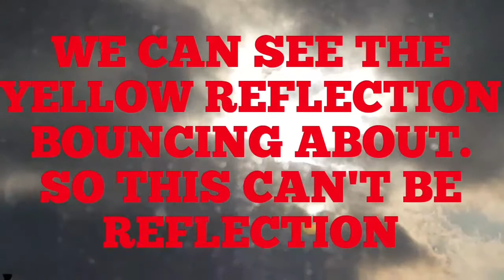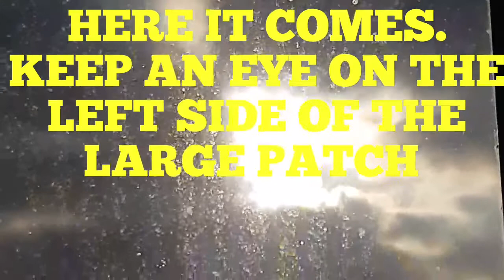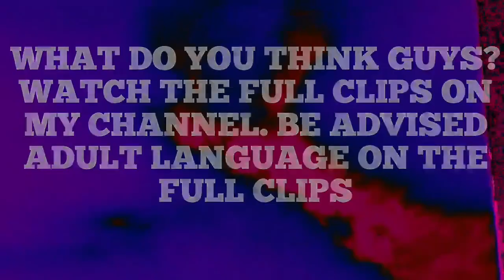PLEASE DEBUNK THIS!! SOLID PROOF $1000 REWARD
I was recording some really strange rays from the sun when I caught something unbelievable instead. 2 suns or at least that is what I'm seeing and what I've caught on video. The day had a heavy concentration of chemtrails as you can see from the odd looking clouds for a 3pm afternoon in late Feb. This happened in Surrey England. FULL UNEDITED CLIPS ON MY CHANNEL CAUTION!! PARENTAL DISCRETION. SWEARING IN FULL CLIPS